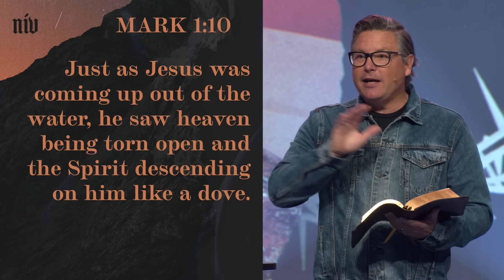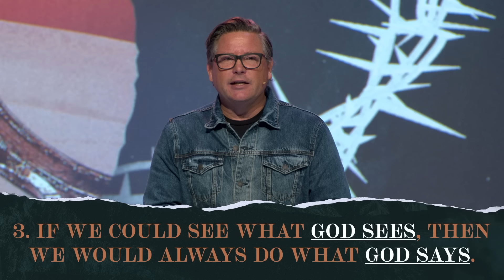Break Free From Temptation | Chad Moore | King & Cross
What does it take to break free from temptation? Lead Pastor Chad Moore talks about the freedom we gain when we turn from sin. Everyone has faced temptation, including Jesus. Our lives change by how we handle our battles with God in the lead.

0:00 - We will never outgrow temptation.
2:00 - Mark 1: The baptism of Jesus.
4:45 - The different biographies of Jesus.
5:45 - Jesus went to face temptation.
8:00 - Life is hard, even with Jesus.
11:15 - 1. Jesus is changing everything.
16:25 - How Jesus has changed society.
22:30 - 2. Temptation is about trust.
23:15 - Three ways to overcome temptation.
27:30 - Video: Celebrate Recovery with Mark Gill.
30:30 - Resist sin and seek support.
33:00 - 3. If we could see what God sees, then we would always do what God says.
36:15 - Fill out our survey!